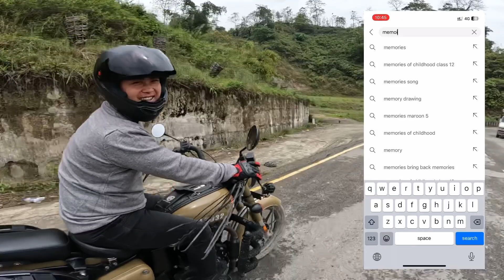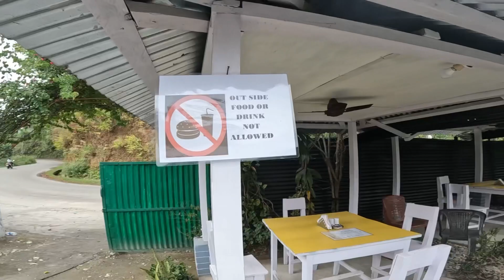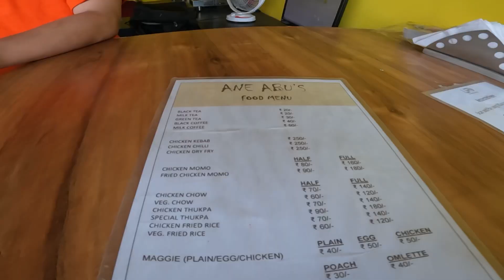RGU || Rono Hills Explore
Watch: © • Kozah - Travel Ag...
Commercial
Music
SONG
Travel Again
ARTIST
Kozah